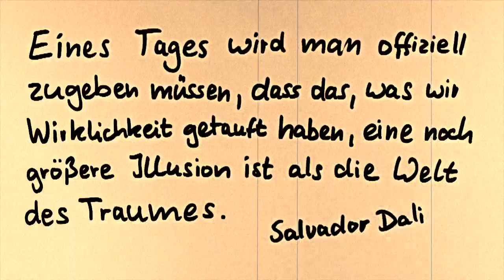Zitat Dali - daily motion #113.mp4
Zitat: Eines Tages wird man offiziell zugeben müssen, dass das, was wir Wirklichkeit getauft haben, eine noch größere Illusion ist als die Welt des Traumes. Salvador Dali